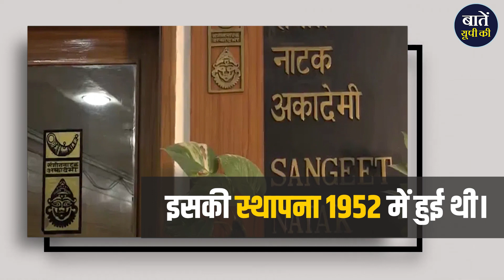केंद्रीय संगीत नाटक अकादमी पुरस्कार पाने वालों को क्या मिलता है? || Baten UP Ki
प्रसिद्ध हारमोनियम वादक पंडित धर्मनाथ मिश्र को वर्ष 2022 का केंद्रीय संगीत नाटक अकादमी पुरस्कार प्रदान किया जाएगा।
मूलतः वाराणसी से सम्बंधित लखनऊ निवासी पं. मिश्र की सांगीतिक यात्रा पांच वर्ष की आयु में शुरू हुई थी।
बनारस घराने के पं. मिश्र पांचवीं पीढ़ी के गुरु हैं।
बता दें कि संगीत नाटक अकादमी भारत सरकार द्वारा स्थापित संस्कृति मंत्रालय के अधीन एक स्वायत्त संगठन है।
यह संगीत, नृत्य और नाटक के क्षेत्र में उत्कृष्टता को बढ़ावा देने के लिए काम करता है।
इसकी स्थापना 1952 में हुई थी।

अकादमी के काम

- परफार्मिंग आर्ट्स के विकास और संरक्षण को बढ़ावा देना
- युवा कलाकारों को प्रशिक्षण और छात्रवृत्ति प्रदान करना
- परफार्मिंग आर्ट्स पर अनुसंधान और प्रकाशन को प्रोत्साहित करना
- परफार्मिंग आर्ट्स के क्षेत्र में राष्ट्रीय और अंतर्राष्ट्रीय सहयोग को बढ़ावा देना

परफार्मिंग आर्ट्स को बढ़ावा देने के क्रम में ये कलाकारों को कई तरह के पुरस्कार भी देती है।
इसी में से एक पुरस्कार है संगीत नाटक अकादमी पुरस्कार।
अकादमी पुरस्कार में ताम्रपत्र और अंगवस्त्रम के साथ 1,00,000/- रुपए का नकद पुरस्कार शामिल होता है।

धन्यवाद